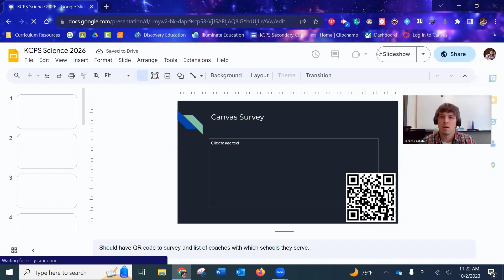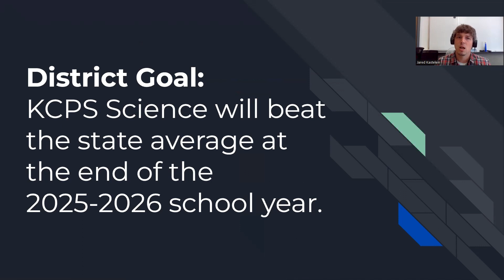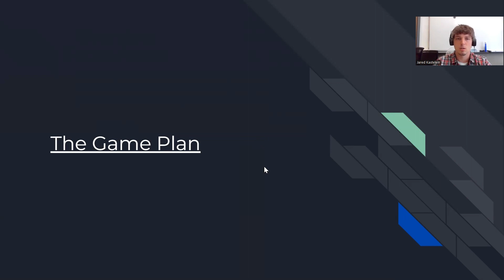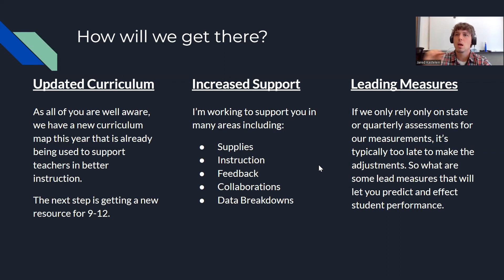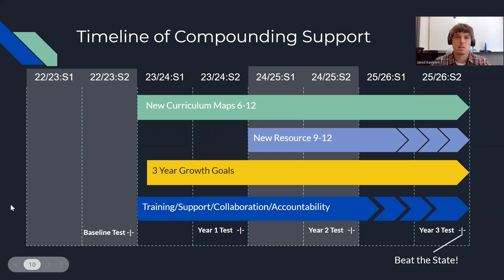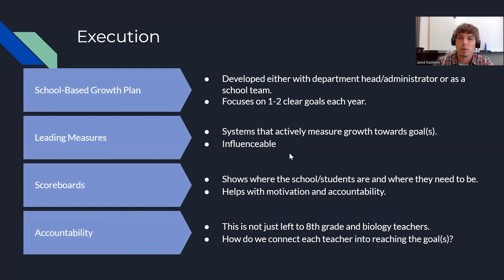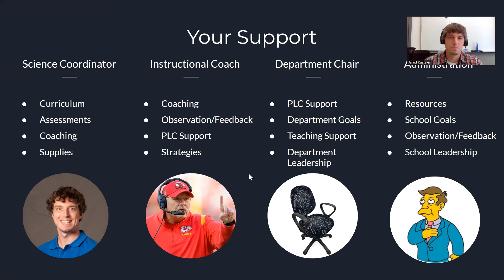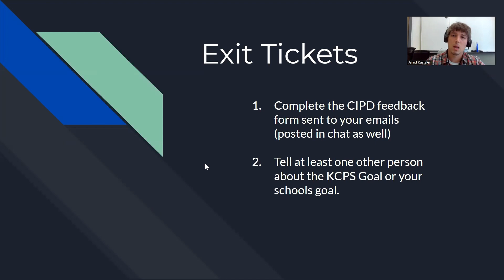October 6th PD Video